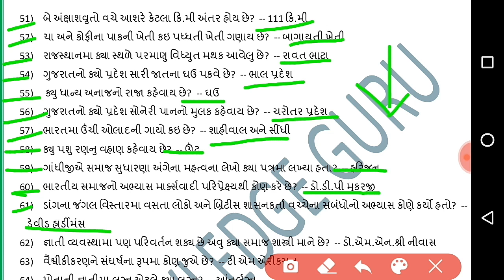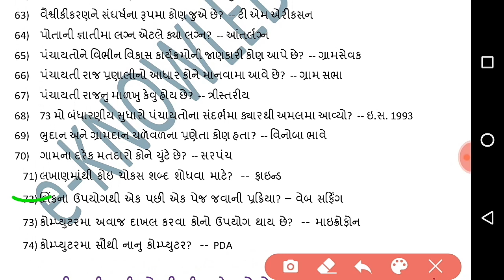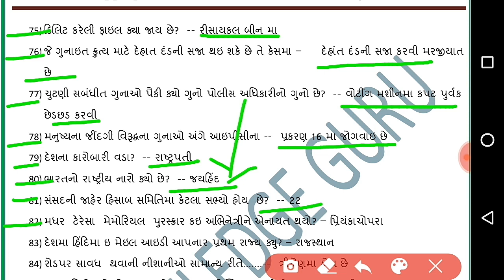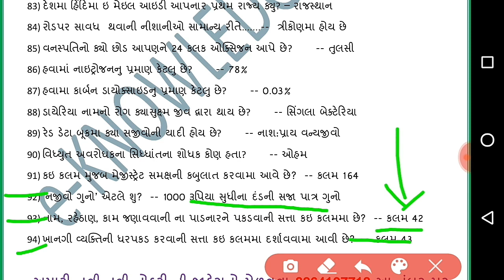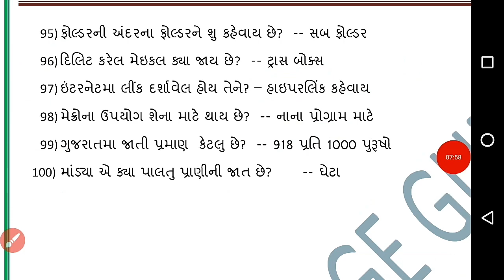અગાઉ ની પરીક્ષામાં પુછાય ગયેલા Most IMP પ્રશ્નો - ભાગ 24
સ્વાગત છે મીત્રો
આ યુટ્યુબ ચેનલ ગુજરાત સરકાર ની સ્પર્ધાત્મક પરીક્ષા ની તય્યારી કરતાં મીત્રો માટે જનરલ નોલેજ સાહિત્ય ગ્રામર ઈતિહાસ,બંધારણ,કરંટ અફેર્સ,reasoning,અંગ્રેજી વ્યાકરણ, ગુજરાત નો સાંસ્કૃતિક વારસો,વગેરે મટીરીયલ માટે બનાવવા માં આવી છે જો તમને આ ચેનલ ગમે તો

1) યોજનાઓ અને આધાર પુરાવા -

2) Extra Video -

3) જનરલ નોલેજ ના પ્રશ્નો -

4) પંચાયતી રાજ ના પ્રશ્નો -

5) ગુજરાતી સાહિત્ય ના પ્રશ્નો -

6) સામાન્ય વિજ્ઞાન ના પ્રશ્નો -

7) તલાટી ના પ્રશ્નો -

8) વન લાઈનર પ્રશ્નો -

9) અગાઉ ની પરીક્ષામાં પુછાય ગયેલા પ્રશ્નો -

10) Most IMP કલમો -

11) કમ્પ્યુટર ના પ્રશ્નો -

12) ખેલ જગત ના પ્રશ્નો -

13) ગુજરાત ની ભૂગોળ ના પ્રશ્નો -

14) જાહેર વહીવટ ના પ્રશ્નો -

1) અગાઉ ની પરીક્ષામાં પુછાય ગયેલા 50 પ્રશ્નો
2) Most imp અગાઉ ની પરીક્ષામાં પુછાય ગયેલા 50 પ્રશ્નો 2020
3) અગાઉ ની પરીક્ષામાં પુછાય ગયેલા મોડલ પેપર 2020
4) અગાઉ ની પરીક્ષામાં પુછાય ગયેલા પ્રશ્નો ની સિરીઝ
5) અગાઉ ની પરીક્ષામાં પુછાય ગયેલા મહત્વ ના પ્રશ્નો 2020
6) અગાઉ ની પરીક્ષામાં પુછાય ગયેલા પ્રશ્નો ની PDF
7) અગાઉ ની પરીક્ષામાં પુછાય ગયેલા પ્રશ્નો ની સિરીઝ 2020
8) 100 Imp અગાઉ ની પરીક્ષામાં પુછાય ગયેલા પ્રશ્નો 2020